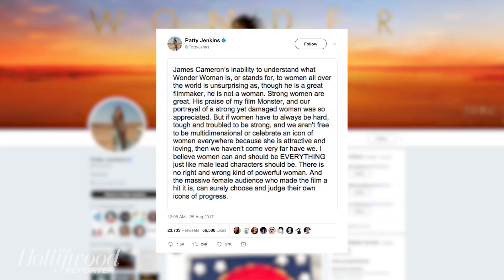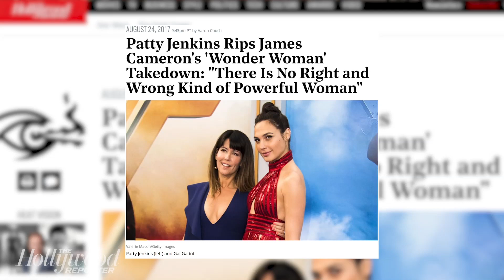Patty Jenkins Responds to James Cameron's Disparaging 'Wonder Woman' Remarks | THR News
Patty Jenkins has fired back after an interview in which James Cameron made disparaging comments about her movie 'Wonder Woman' was published Thursday.